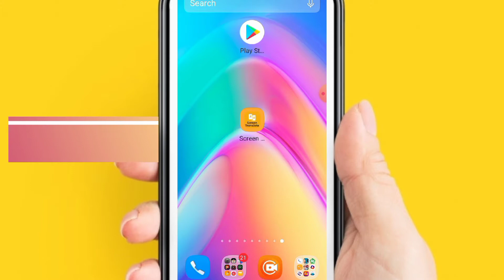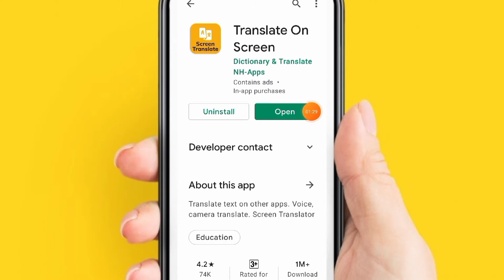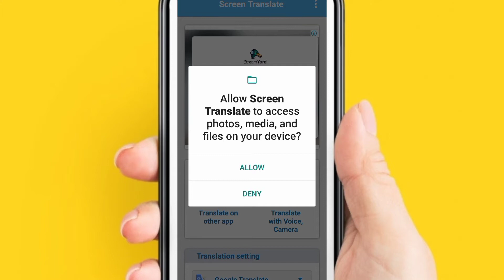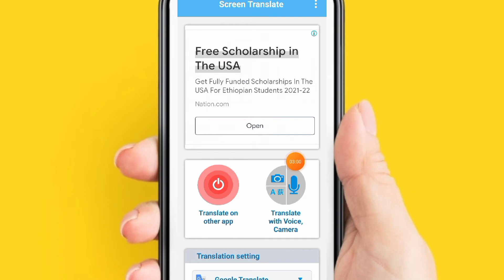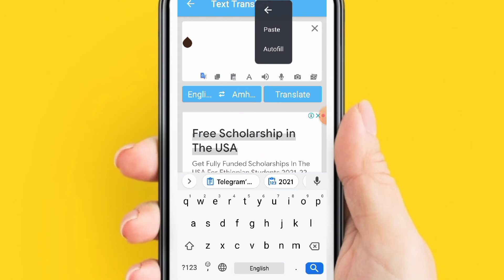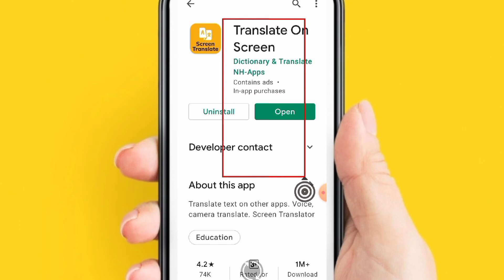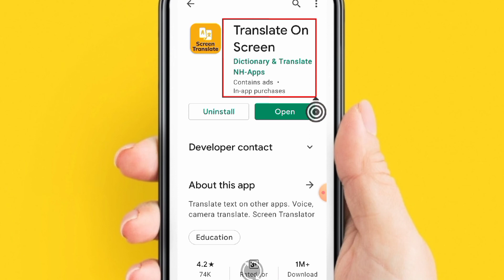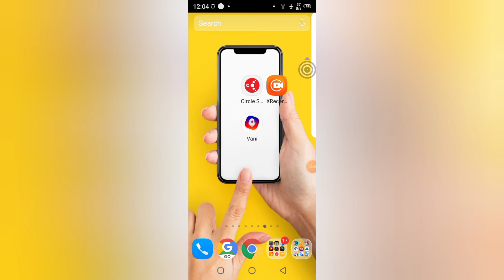የስልካችን screen ላይ ማንኛውንም ቋንቋ ወደ አማርኛ የምተርጉም አድስ ዘዴ abugidamedia abelbrihanu babi EYOOHA_MEDIA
የስልካችን screen ላይ ማንኛውንም ቋንቋ ወደ አማርኛ የምተርጉም አድስ ዘዴ እንኳን ወደ _እዮዮሃ ሚዲያ በሰላም መጣችሁ፡፡
በዚህ ቻናል ላይ _ምርጥ ምርጥ አፕሊኬሽን       መብራሪዎችን
_:አዳዲስ የቴክኖሎጂ መረጃዎችን፥
__:ስለ ሞባይል ና ኮምፒውተር ጠቃሚ  መረጃዎችን ባዝ ቻነል ያገኛሉ ።
__:የፎቶ ኤዲቲንግ -
              _የዩቱየብ መማሪያዎችን
PlYesterday 12:08 PM
Luke to learn a job that allows you guys hitting on electron and is in a chronic of America alfalla. Cho Has he got his hoof? Montana chuny zika, Mass commercial Allah to continue and you encounter God, choosy ruler. Wouldn't we do Indians have a couple I got. You don't know. What a liar. I got you, Mateo County are not sure there are no de musica, ZF translation me run. So many do know. You're not with our hotel - Pika. India has come between them saving the argument with our group at what I do as for Le geek or nerd Nantes soon.

Yesterday 12:10 PM
magala እያወራው ሰላም እንዴት ነው ይህንን ዓይነት አንዳንዱ ነገር ይጻፍ አለኝ ነው ማለት ነው ይሁን ወይስ የዋይፋ ኮኔክሽን ከሆነው አሪፉን የተከሏቸውን ማለት ነው ሰውን እንደ ጻፈው ባለፈው እንዲህ ይላል ሁሉንም ከሆኑት ውስጥ እንዳለን እና አሁን selector egland jacana wonde endayhu and inheritance የማያውቁትን ያምንሃል ይሆናልን ማሰብ እንችላለን ማለት ነው በጣም ምርጥና plication new ሌላኛዉ ዳቦ

7:40 AM
screen translate

አውራ ምላቸው ቀርተዋል

screen transilat በአማርኛ እንዴት አርገን የስልካችንን እስክሪን ወደ አማርኛ መቀየር የምንችለው

የስልክ ስክሪን

የኮምፒውተራችንን እስክሪን ክሲግ ታችን ንጋ የምናገኝበትን በዘዴ

የአማርኛ ቋንቋ

ወደ እንግሊዝኛ

እንግሊዝኛ ወደ አማርኛ

መቀየርያ መንገድ

እስክሪን translation

screen translate in english amharic news

ኢትዮጵያን ሙቪ

ethiopian movie

ኢትዮጵያን ሙዚቅ

አዲስ የኢትዬጵያ ሙዚቃ

ኢስክሪን ማስተርጎሚያ መንገድ

አንተ ቀንሺ

አቶmagala እያወራው ሰላም እንዴት ነው ይህንን ዓይነት አንዳንዱ ነገር ይጻፍ አለኝ ነው ማለት ነው ይሁን ወይስ የዋይፋ ኮኔክሽን ከሆነው አሪፉን የተከሏቸውን ማለት ነው ሰውን እንደ ጻፈው ባለፈው እንዲህ ይላል ሁሉንም ከሆኑት ውስጥ እንዳለን እና አሁን selector egland jacana wonde endayhu and inheritance የማያውቁትን ያምንሃል ይሆናልን ማሰብ እንችላለን ማለት ነው በጣም ምርጥና plication new ሌላኛዉ ዳቦ

7:40 AM
screen translate

አውራ ምላቸው ቀርተዋል

የስልክ ስክሪን

የአማርኛ ቋንቋ

ወደ እንግሊዝኛ

እንግሊዝኛ ወደ አማርኛ

መቀየርያ መንገድ

እስክሪን translation

ኢትዮጵያን ሙቪ

ethiopian movie

ኢትዮጵያን ሙዚቅ

አዲስ የኢትዬጵያ ሙዚቃ

ኢስክሪን ማስተርጎሚያ መንገድ

አንተ ቀንሺ

አቶ

7:44 AM

አብይ አህመድ teddy afro sudu reader.com

አብረው law ppt

abrelo hd እዮሀ ሚዲያ አቡጊዳ ሚድያ hopentertement ሶደሬ

movie

ሰይፉ ሾው

sifu አንበሳ

ሰይፉ ebs

ዶክተር አብይ አህመድ

ህወሓት NEW VIEW SCREN TRANSLET IN AMHARIC

ብልግና ዩቱብን ከፌስቡክ ጋር በቀላሉ በማገነኘት አሪፍ ብር መስራት ይፈልጋሉ
You want to make great money by simply connecting YouTube to Facebook